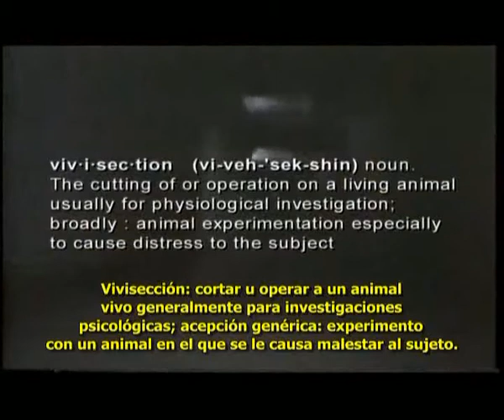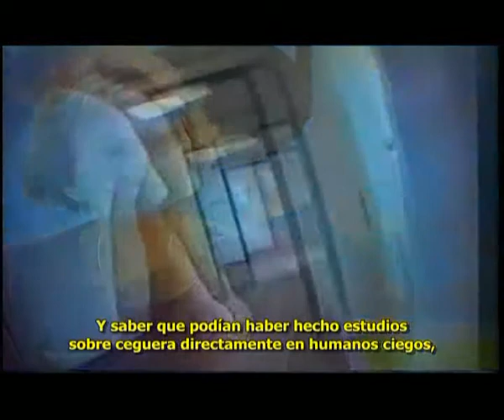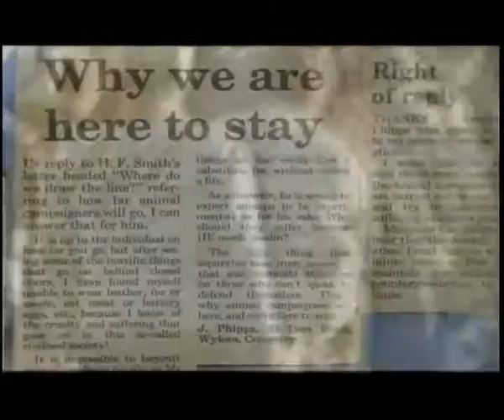Behind the mask - Part 3 of 9 - Subtitulado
FLA - ALF